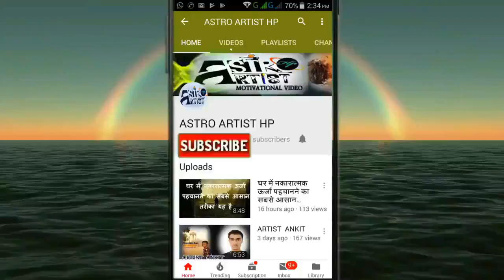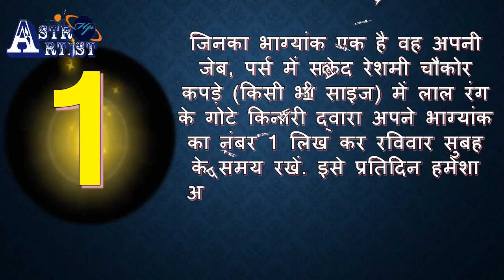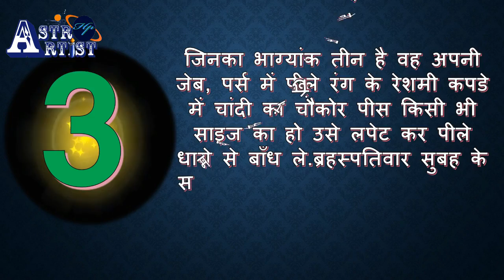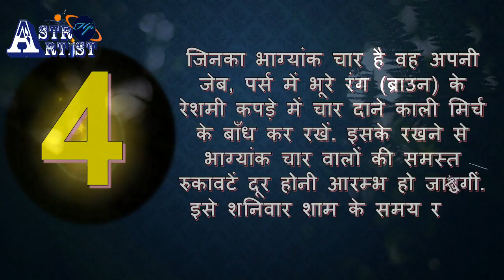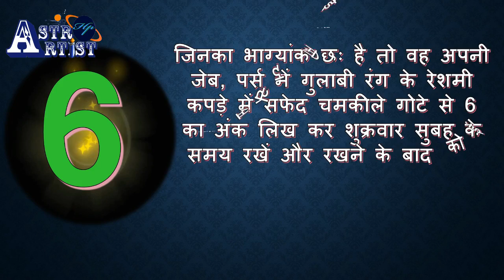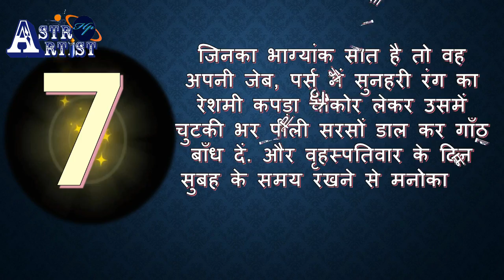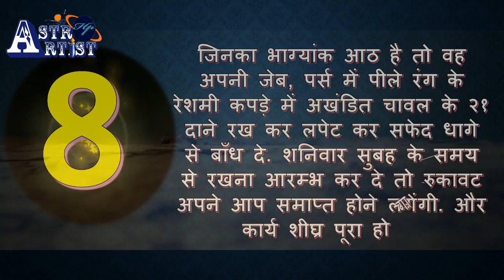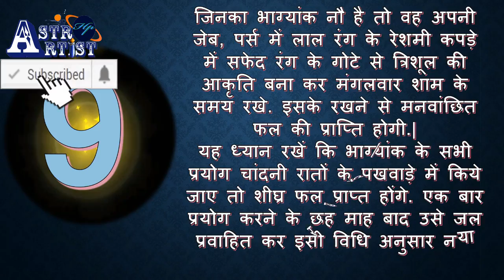आपके लिए नया साल 2019 कैसा रहेगा... जानिए अपने भाग्यांक से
किसी का जन्म 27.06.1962 को हुआ है. तो उसका भाग्यांक होगा 2+7+06+1+9+6+2 = 33= 3+ 3= 6, भाग्यांक 6 है. इस तरह से अपने भाग्य का नंबर निकाल के आप अपने आने वाले साल के बारे में जान सकते है | और उस से जुडे उपाय करें और सब मुसीबतों से छुट्टी पा सकते है | तो आइए जानते है की २०१९ केसा रहेगा आपके लिए |